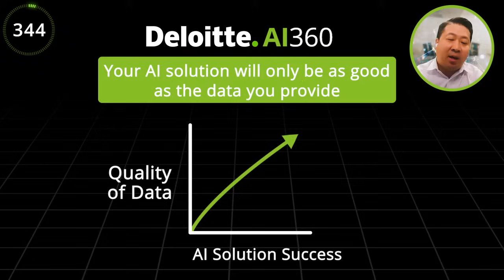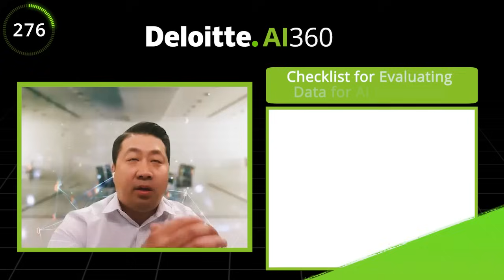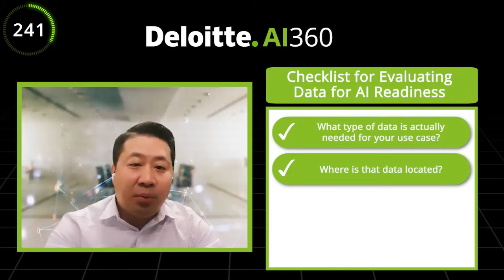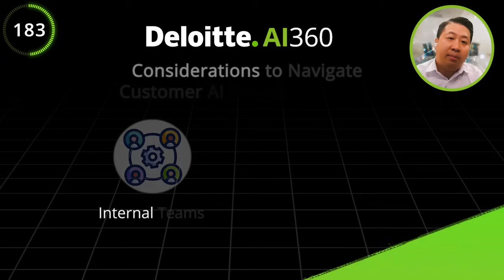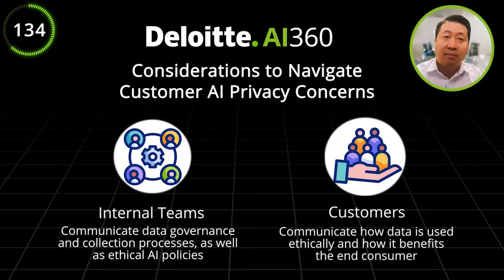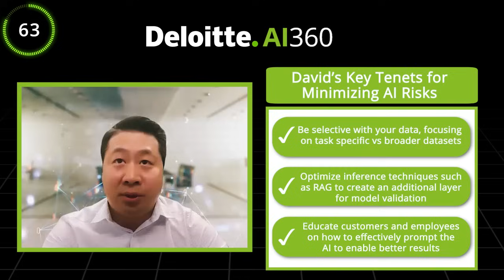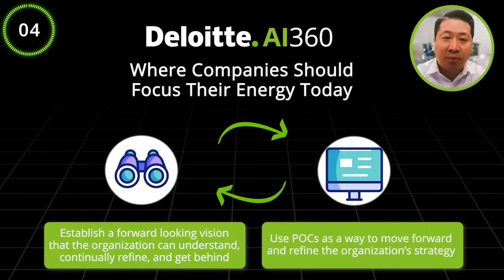AI360 S1: Ep 14 | Data management for enterprise AI success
How can you master the art of data readiness in the age of AI? Dive into practical insights on data management, privacy, and how to minimize risks to ensure your AI initiatives are ready to thrive. Tune in to this episode of AI360, featuring Deloitte Consulting LLP managing director David Chan, to hear how enterprises that transform their data management can better propel AI projects forward.